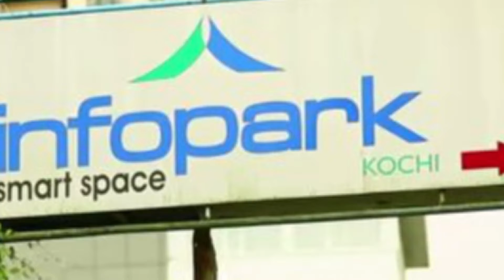10 Most Beautiful Cities in India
10 Most Beautiful Cities in India
India is one of the best countries for tourism as there are many beautiful cities with lots of interesting places to visit.
1.Mumbai
2.Kolkata(Calcutta)
3.Goa
4.Kochi(Cochin)
5.Delhi
6.Mysore
7.Agra
8.Udaipur
9.Jaipur
10.Gurgaon(Gurugram)